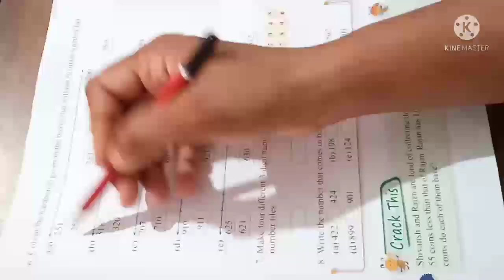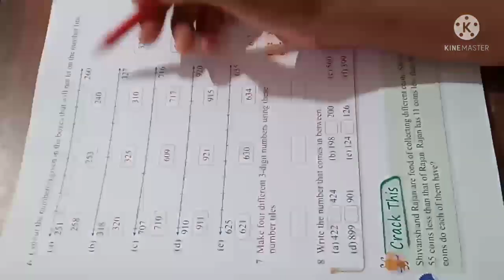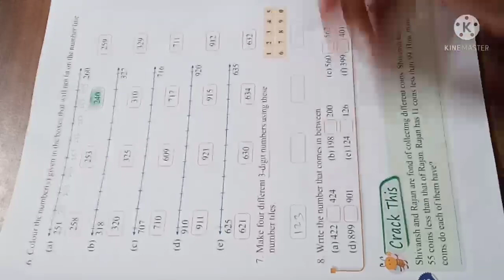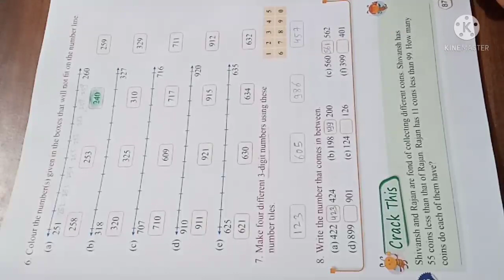class 2 Maths Ex 6B part 2